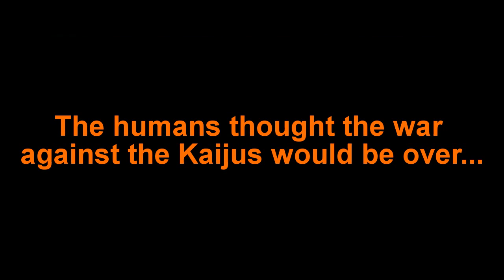Pacific Rim 2 Trailer (Fanmade)